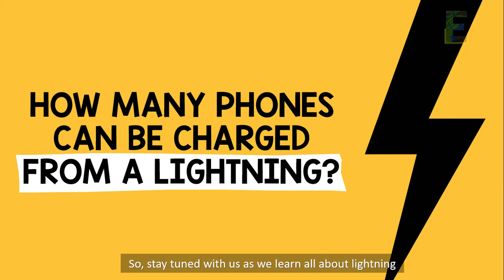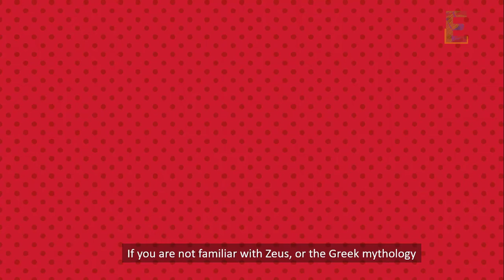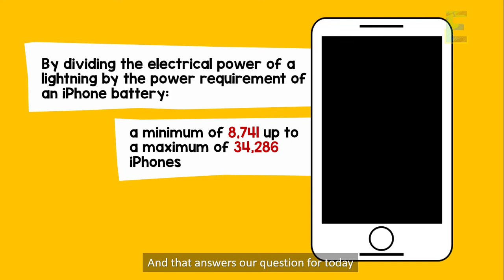How many phones can be charged from a Lightning | Animation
How many phones can be fully charged with the power of lightning?

At the beginning of written history, lightning is regarded as a magical fire in the sky as it is stunningly beautiful but also causes fire as it hits the ground. The earliest people who are naïve about science, embrace lightning as part of their myths and superstitions.

The popular involvement of lightning in myths is in Greek Mythology,  wherein lightning is the weapon of the Greek God Zeus. So, as lightning signifies godly involvement, it is also considered as sacred.
If you are not familiar with Zeus, or Greek mythology, you probably acknowledge Thor, as he is popularly included in Marvel comics. But originally Thor is the God of Thunder in Scandinavian mythology, though, his powers are the same and very well represented in the popular marvel cinematic universe.

But later on, and as early as the ancient philosophy period, Socrates refuted the myths of lightning as he said ‘that's not Zeus up there, it's a vortex of air”. However, Socrates did not prove his statement.
Later on, in the afternoon of June 1752, Mr. Benjamin Franklin tried to demonstrate the electrical nature of lightning. But it was in 1772 where he successfully showed that lightning in a thunderstorm generates electricity. Did Franklin capture electricity from the lightning? No, he did not. He only showed that lightning generates energy similar to electricity.

Enjoy this video about how many phones can be charged from lightning.